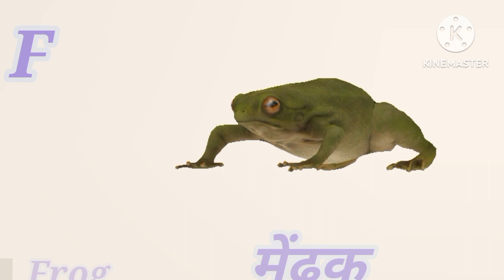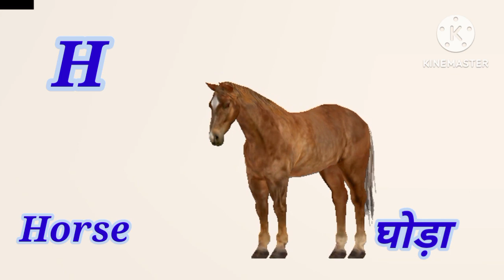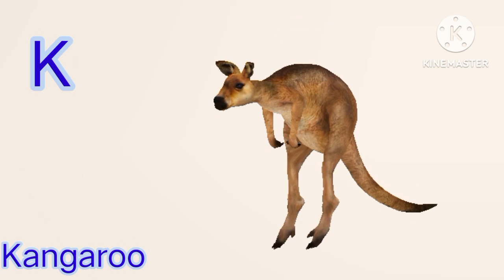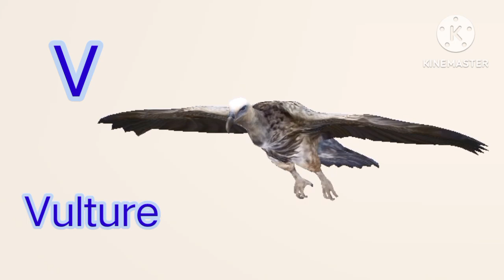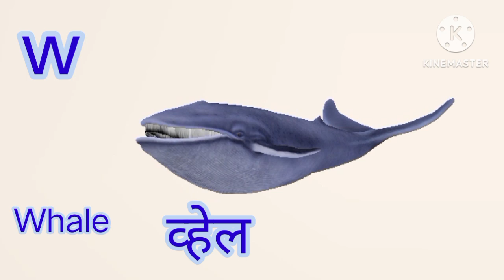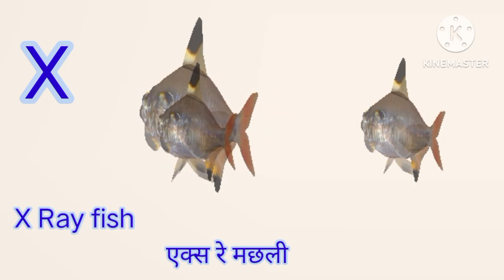November 3, 2023 l Alphabet। A to Z word meaning with description। IQUANA। NARWHALE। 🐮। 🐘। 🐋। 🦆। 🦓।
Alphabet

word meaning

In this video we describe briefly about animals

such as

Ant

Bear

cow

duck

elephant

frog

giraffe

horse

IQUANA

NARWHALE

etc